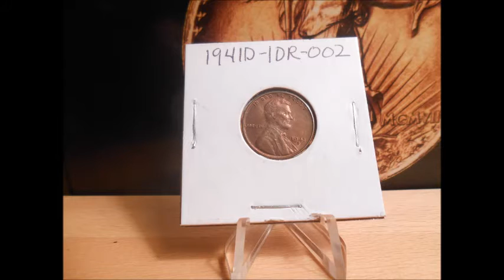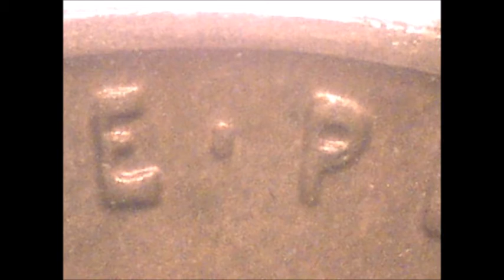1941 double die reverse Lincoln cent ddr-002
Short video featuring the 1941 double die reverse Lincoln cent (ddr-002)